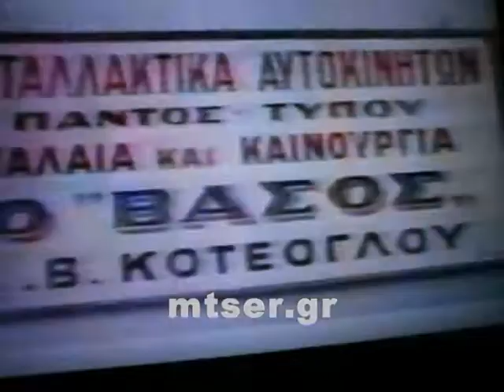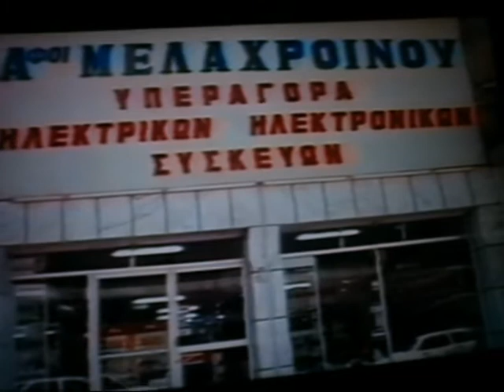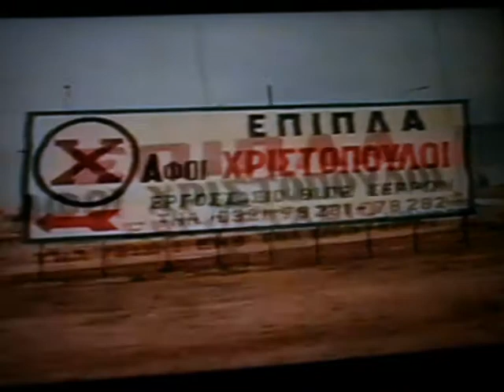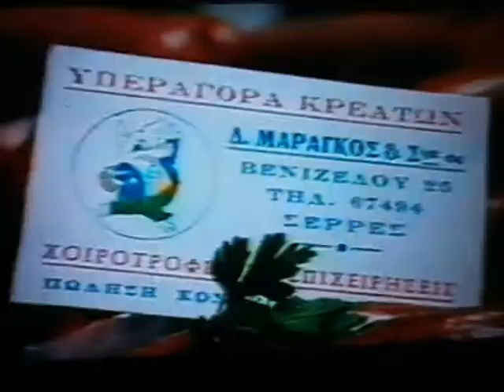ΤΗΛΕΟΠΤΙΚΕΣ ΔΙΑΦΗΜΙΣΕΙΣ 01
ΜΟΥΣΕΙΟ ΤΥΠΟΥ ΣΕΡΡΩΝ
mtser.gr
ΚΕΔΗΣ